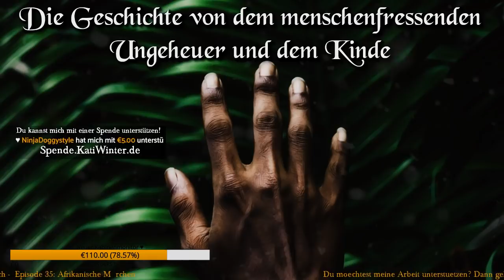Afrikanische Märchen - Katis Almtagebuch Episode 35 (Livestream vom 14.10.2018)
Sonntag ab 17.00 Uhr: Katis Almtagebuch

Mehr von Kati:

😍 Neuer Merch!!